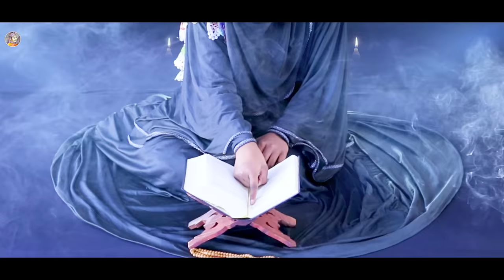New Hijjab Girls Najm 2022 - Islam Ke Gadaro ft. Sandali Ahmad -Kuch Bharosa Hai Jindagi -Hijab Naat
सावधान :- इस वीडियो का सम्बन्ध किसी भी प्रकार के विवाद को बढ़ावा देना नहीं है यह एक मोटिवेशनल वीडियो है

Album :- Elan E Khuda Bandi Quran Ka Naara Hai
Nazam / Qawwali / Naat Sharif / Song / Hamd / Najam / Kalaam : Allah Hu Akbar Allah, Islam Ke Gaddaro
Voice - Sandali Ahmad
Audio : Sufi Shahrukh
Camera : Sani & Anshul (Dinesh Videos)
Keyboard : Abhishek
Lyrics : Sandali Ahmad
Label : Sandali Ahmad Official

Lyrics :-
Elane Khuda Bandi Quran Ka Naara Hai
Parde Mein Rahe Beti Ye Farz Hamara Hamara Hai
Islam Ke Gaddaro Sar Apna Uthao Na
Islam Ki Beti Hai Tum Hamko Darao Na
Himmat Hai Hamein Roko
Dam Hai To Hamein Roko
E Dushmane Deen Tune Hamko Lalkara Hai

► Video dedicated to Hijab Girl MUSKAN -Allahu Akbar ALLAH ft. Sandali Ahmad -Kuch Bharosa Hai Jindagi
► New Naat Sharif - KARAM MANGTI HUN ft. Sandali Ahmad -Kuch Bharosa Hai Jindagi - Heart Taching Dua
► Eid Miladun Nabi - 12 Rabiul Awwal - WO TAIBA KI GALIYAN ft. Sandali Ahmad -Kuch Bharosa Hai Jindagi
► Chalo Chalo Madeene Challo ft. Sandali Ahmad -Kuch Bharosa Hai Jindagi Ka - Nayi Heart Touching Naat